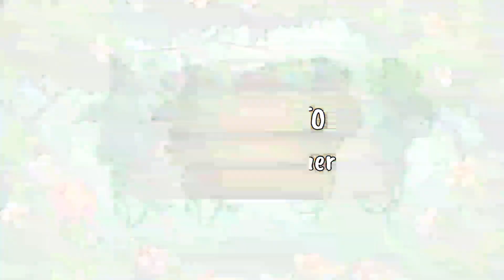Alta mahavar design 2023🐾 simple Alta mahavar design kaise lagaye 🐾 Alta Design by Priya designer